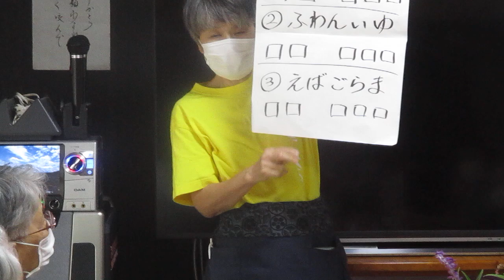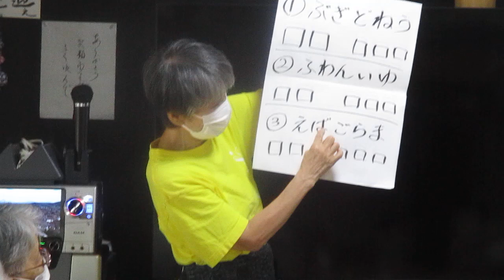ディサービス熊谷 幸せの幸望庵 穴埋め問題